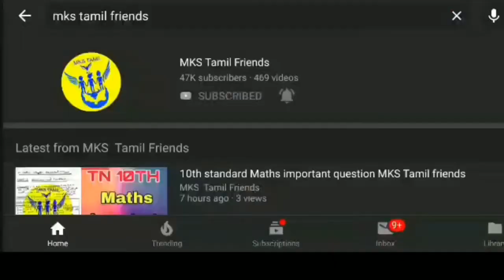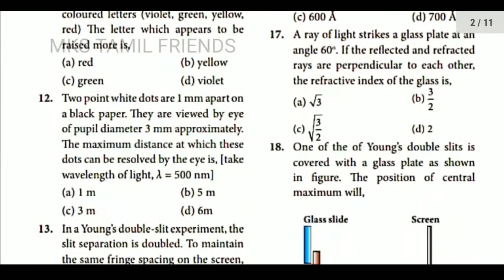12th standard physics volume 2 important one mark questions by Barath Kumar